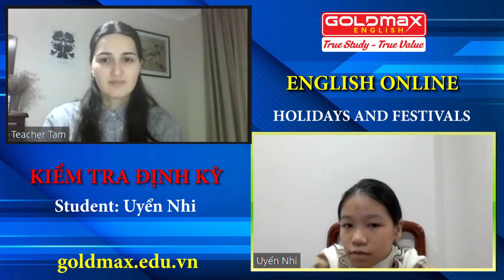Nguyễn Bá Uyển Nhi | Kiểm Tra Định Kỳ | Anh Ngữ GoldMax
Fanpage: Trung Tâm Anh Ngữ GoldMax